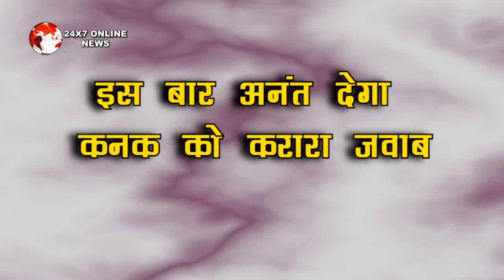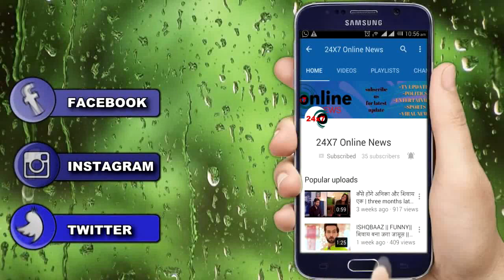SNS 2 || इस बार अनंत देगा कनक को करारा जवाब, दिखाएगा उसकी असली औकात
Sns || इस बार अनंत देगा कनक को करारा जवाब, दिखाएगा उसकी असली औकात